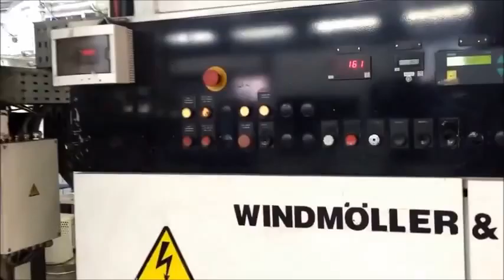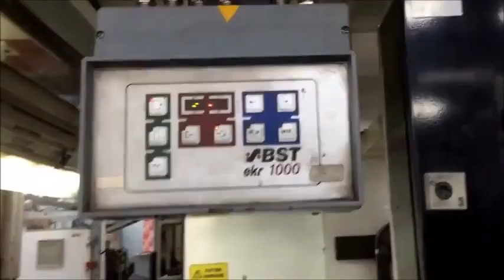1999 Soloflex 8L